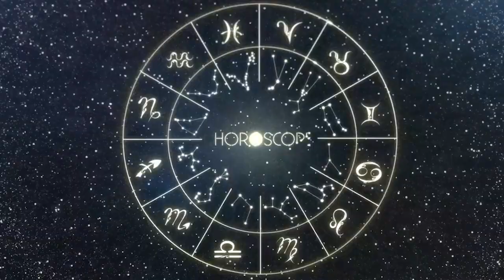Horoscopo do dia VIRGEM 15 Julho 2023